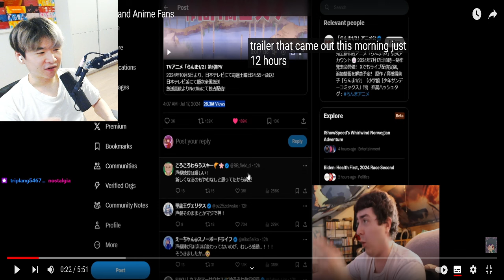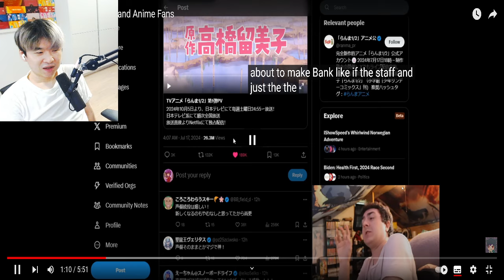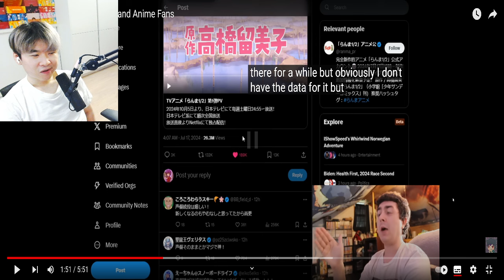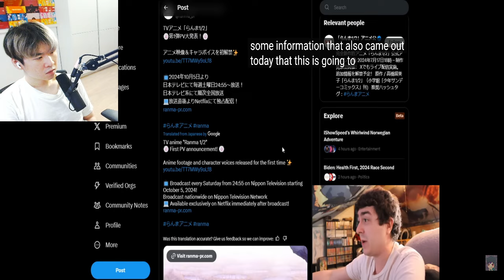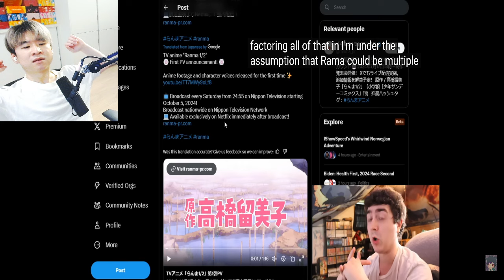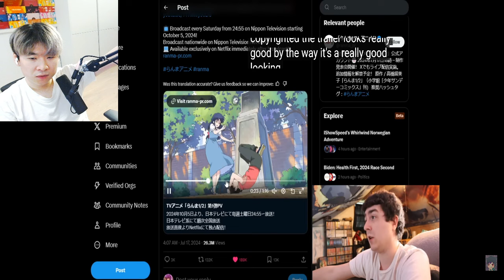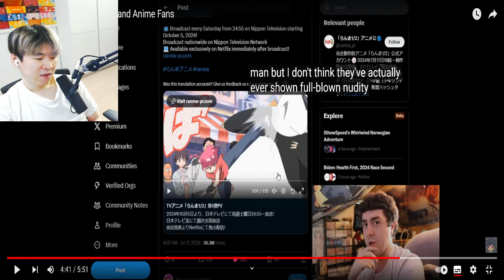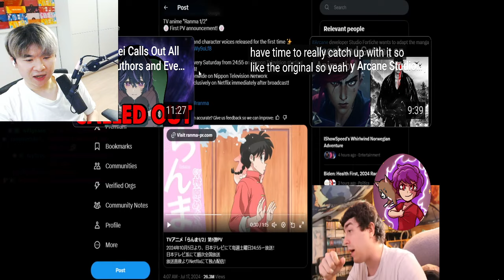MAPPA Just Broke The Internet and Anime Fans | Reacting to Chibi